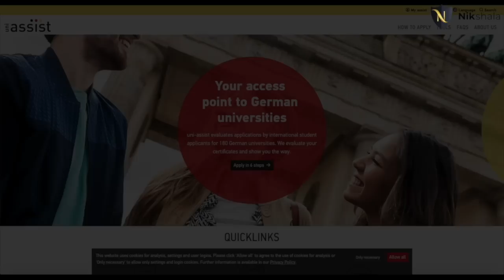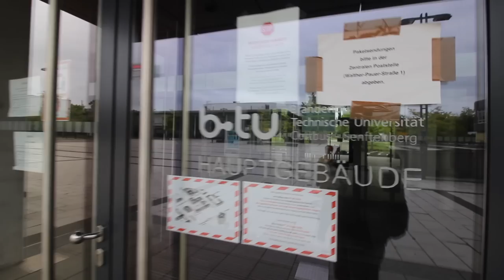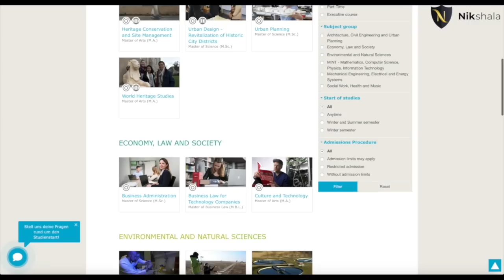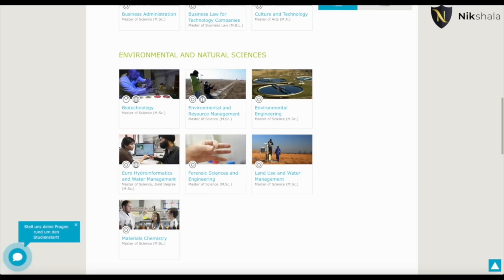BTU Cottbus Campus Tour by Nikhilesh Dhure